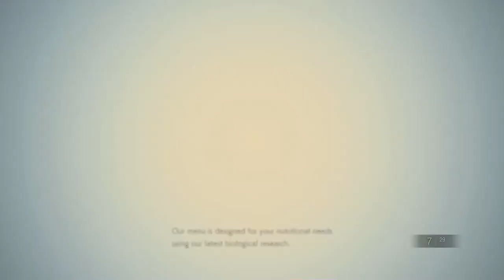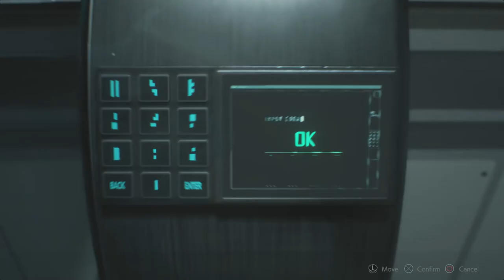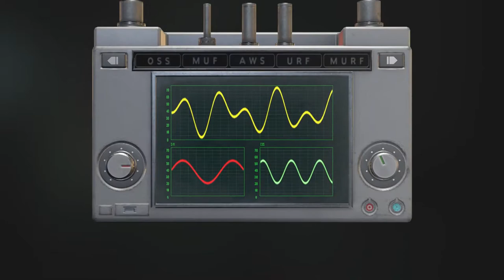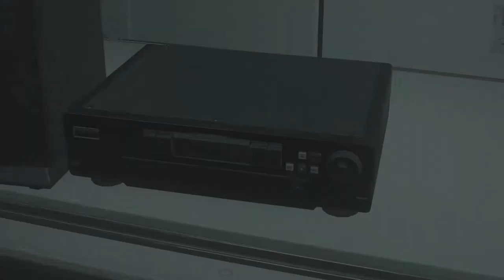Resident Evil 2 Part 10: Not Sucking at the NEST II